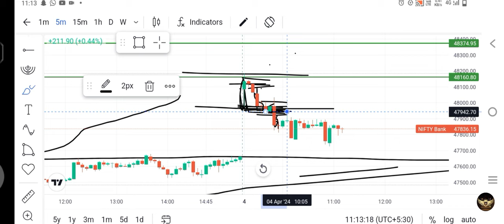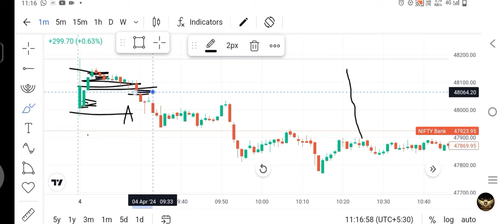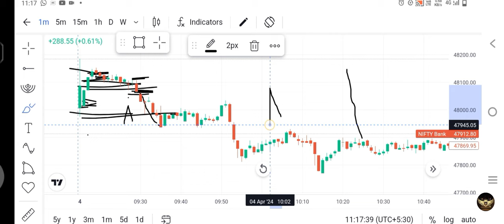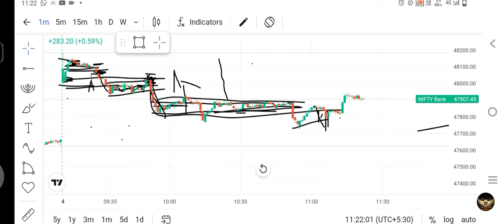Bank Nifty gap up opening main move Kaise pakde setup for Thursday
open the , Demat account groww aap